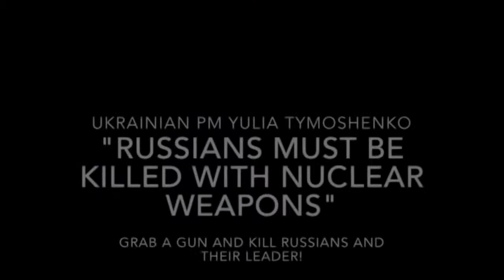Former Ukraine Prime Minister Tymoshenko; "Kill 8 Million Russians with Nukes leaked phone Call / Eh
Former Ukraine Prime Minister Tymoshenko; "Kill 8 Million Russians with Nukes leaked phone Call / Ehemaligen Ministerpräsidentin Timoschenko Ukraine; "Tötet 8 Millionen Russen mit Nukes durchgesickerte phone Anrufen

More Clips how the Ukraine try to stop the War in Peace and real picture of what going on there please watch